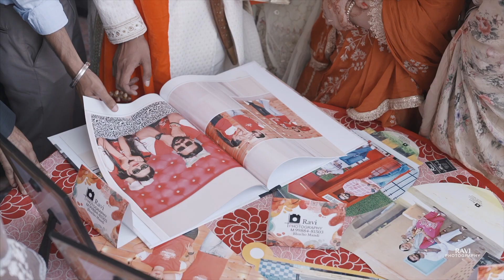HARKAMAL WEDS LOVEPREET / SIKH WEDDING CINEMATIC / RAVI STUDIO BHUCHO MANDI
RAVI STUDIO BHUCHO MANDI 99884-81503